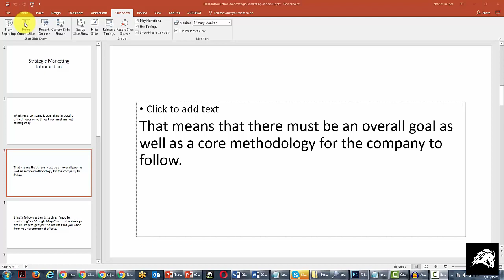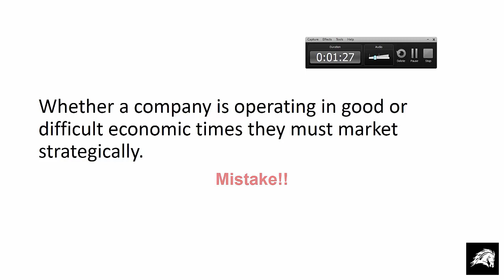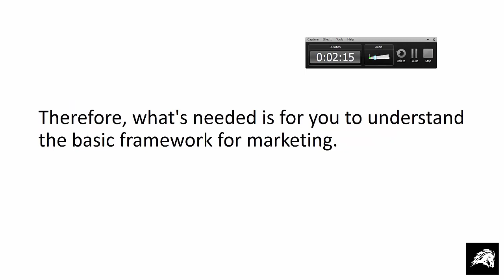Narrating Your Video Audio